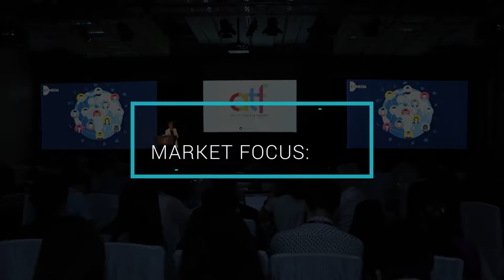Asia TV Forum & Market 2016 - Selling To Indochina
Market Focus: Selling To Indochina

With distinguished analysts from renowned research houses, this will be the first time significant players from Indochina will come together to give insights into this growing territory. Countries looked at include Vietnam, Cambodia, Laos and Myanmar.

PANEL
• Daw Aye Hnin Swe (Rose), Managing Director, Mango Media, Myanmar
• Tim Scott, Vice President, Cambodian Television Network, Cambodia
• Ngo Thi Bich Hanh, Vice President, BHD, Vietnam
• Dr Bounchao Phichit, Director General, Lao National Television, Laos
• Sinthu Peatrarut (David), Managing Director, Media Client Leadership, Nielsen Thailand/ Philippines/ Vietnam and Myanmar, Thailand (Session Lead/Moderator)
• Ricardo Glenn Cardenas, New Business Director, Kantar Media, Vietnam (Session Lead/Moderator)